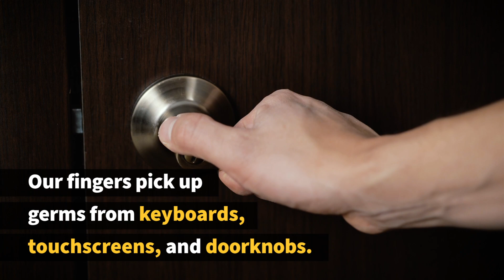Avoid Touching Your Face | COVID-19 Prevention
Do you find yourself rubbing your eyes, scratching your nose, or biting your fingernails? On average, most of us touch our faces almost 20 times each hour. Our fingers can pick up germs and viruses from our phones, keyboards, door knobs, touch screens, and more.

Touching your face is a hard habit to break; redirect with a competing behavior. For example:

- Try touching a place on your sleeve or arm.
- Keep a squeezable ball or beads next to your keyboard.
- Wear gloves out in public. (Later, put gloves into a bag for washing.)

Making smart everyday choices, like diligent hand-washing and keeping your hands clear from your face, are all defenses we all can deploy to stay healthy!